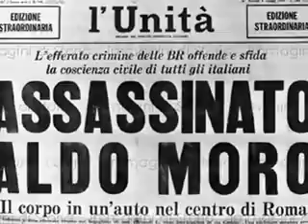Aldo Moro IL RAPIMENTO